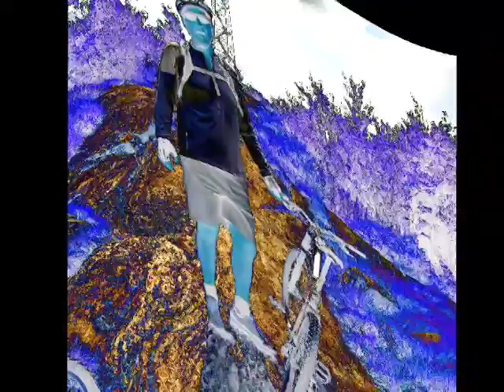beacon mountain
mountain biking on Beacon Mountain, NY